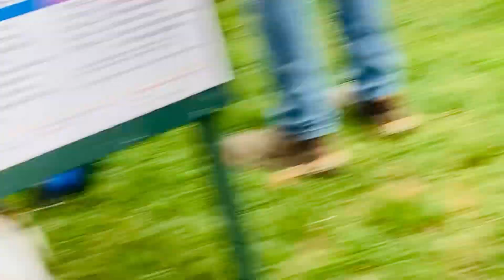Slambovian Circus of Dreams ~~~ Lost Highway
My Great Friends, Rick and Kathy Czebiniak, have been telling me about this band for a long time. I finally took the plunge and WOW!
What a band! What a Vibe! What a Dream!
This was at Colorscape in Norwich NY😊